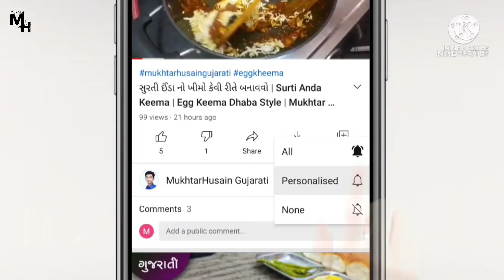ફિશ કરી બનાવવાની સૌથી સરળ રીત | Fish Curry Gujarati Style | Masala Fish Curry Recipe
📝📝  [સામગ્રી]  ✏️✏️

🔴 મેરીનેટ કરવા માટે 🔴

🔹200/300 ગ્રામ - માછલી
🔹1/2 ચમચી - મીઠું
🔹2 ચપટી - હળદર
🔹1/2 ચમચી - લાલ મરચું
🔹1/2 - લીંબુનો રસ
🔹તેલ - માછલી તળવા માટે

🔵 ગ્રેવી માટે 🔵

▪️2 - લીલા મરચાં
▪️1 - ડુંગળી
▪️1 - ટામેટું
▪️1 ચમચો - તેલ
▪️2 ચપટી - જીરું
▪️1.5 ચમચી - લસણ અને આદુંનું પેસ્ટ

🔥 મસાલા 🔥

🔸1 ચમચી - લાલ મરચું
🔸2 ચપટી - હળદર (એક ચમચી નો ચોથો {1/4} ભાગ થાય)
🔸1/2 ચમચી - મીઠું
🔸1 ચમચી - ધાણા પાવડર
🔸2 ચપટી - કાળા મરી પાવડર

🔹અડધી મુઠી -  કોથમીર

✍ 𝓡𝓮𝓬𝓲𝓹𝓮 𝓑𝔂 - 𝐌𝐮𝐤𝐡𝐭𝐚𝐫 𝐇𝐮𝐬𝐚𝐢𝐧. @mukhtarhusain Gujarati

મચ્છી બનાવવાની રીત
મચ્છી નું શાક બનાવવાની રીત
મછી બનાવવાની રીત
માછલી બનાવવાની રીત
મચ્છી નું શાક
માછલી
મસી બનાવવાની રીત
macchi recipe
fish curry gujarati style
fish recipe in gujarati
fish curry
ફિશ બનાવવાની રીત